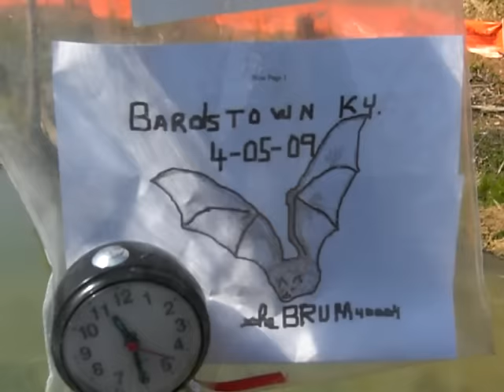Clean Water Act violation 4-5-09 Bardstown Kentucky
Old Faithful was in full swing today 4-05-09.  Puking its guts out into Town Creek.  Clearly a violation of the Clean Water Act.
No rain prior to shooting this video. 0.08 inches at app. 8 pm